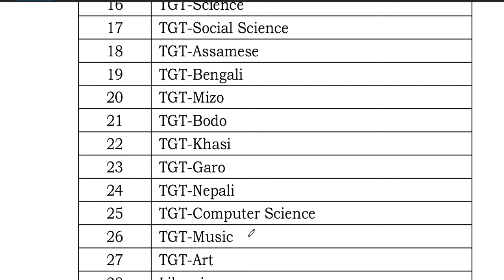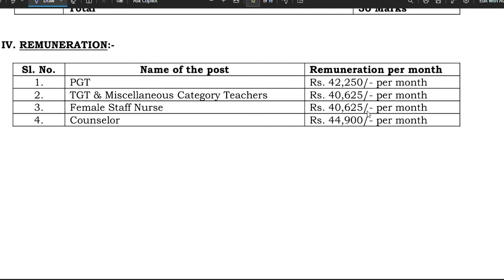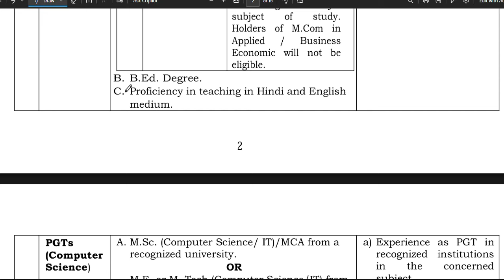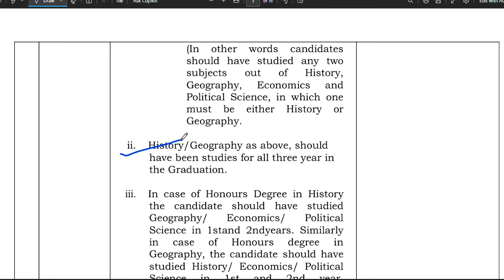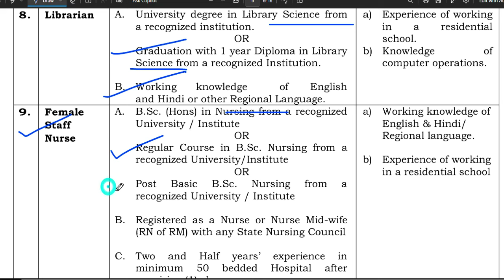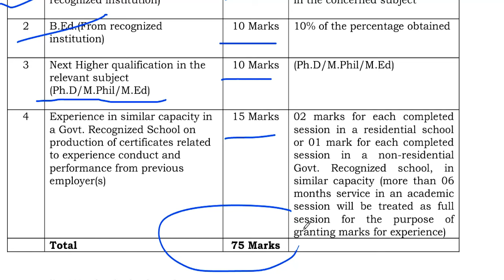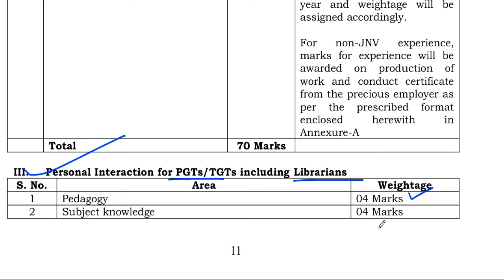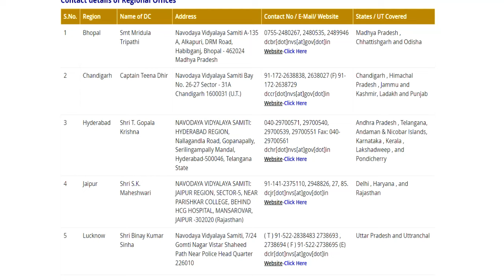NVS नवोदय विद्यालय शिक्षक भर्ती | सैलरी-44000 | आवेदन शुरू | ALL STATE APPLY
नवोदय विद्यालय नई शिक्षक भर्ती 2024 विज्ञापन जारी | NVS NEW TEACHERS VACANCY 2024 | APPLY ONLINE नवोदय विद्यालय शिक्षक भर्ती | 14 May नया विज्ञापन जारी | सैलरी-44000 | आवेदन शुरू | ALL STATE APPLY